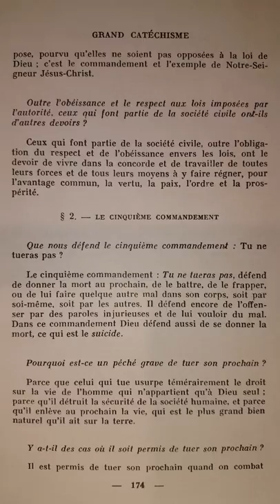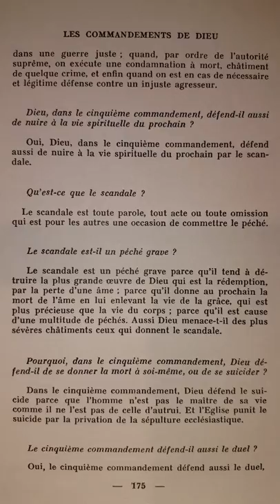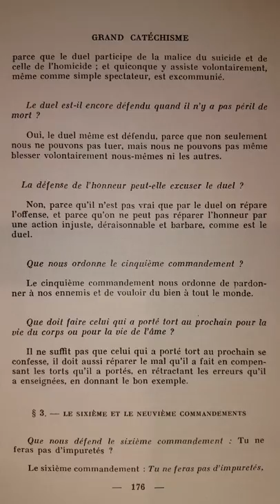Catéchisme de Saint Pie X (p.174) Tu ne tueras pas